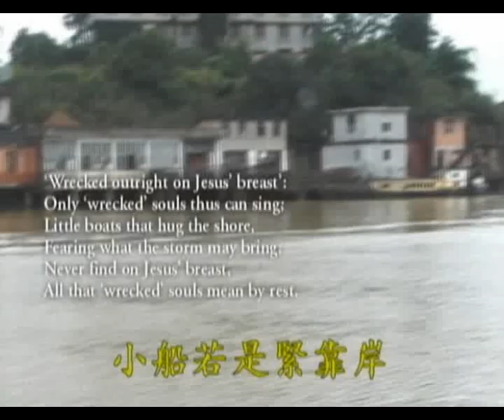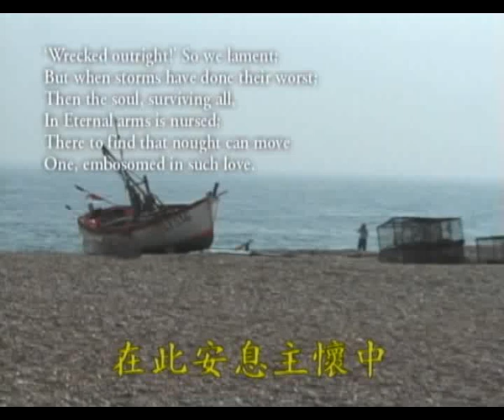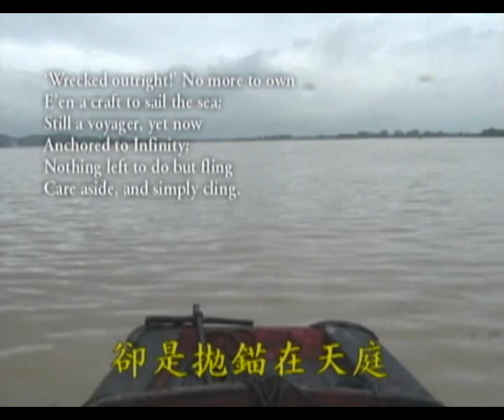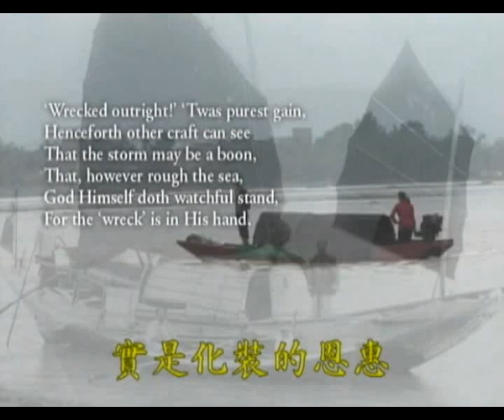E637 Wrecked Outright On Jesus' Breast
Made by John Hu (1974～2023)